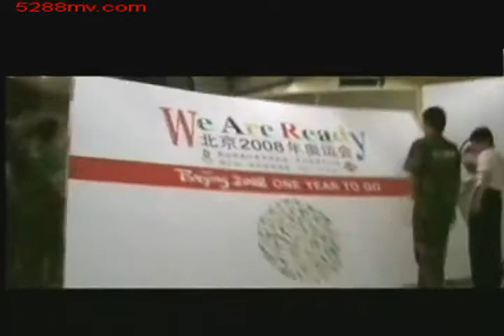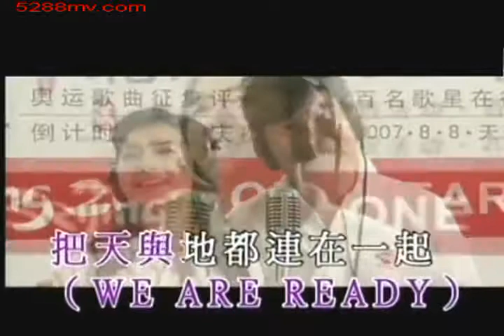成龙 We are ready